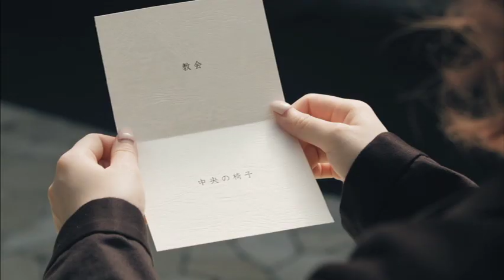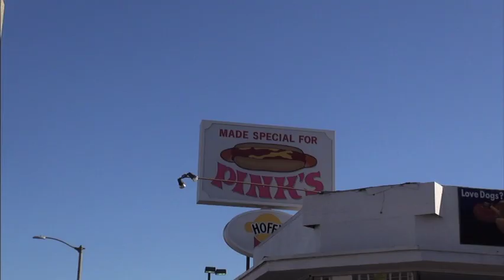Kyary Pamyu Pamyu: The Truth Behind Year 5 (2016, English subtitled) [CC]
Documentary interview from Kyary Pamyu Pamyu's singles collection KPP BEST released on May 25th, 2016. Words and lyrics are all my own translations.

I finished this in 2016, but held on to it until now. I'm starting to translate again after a long hiatus, so let me know what you think. ✨